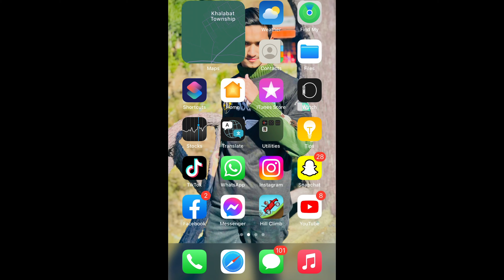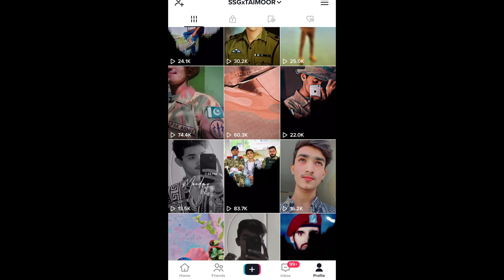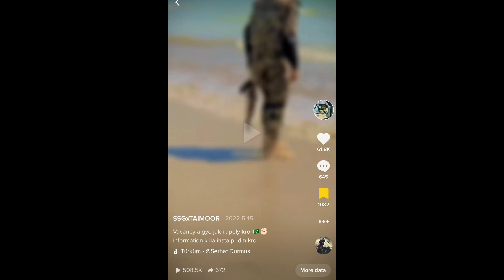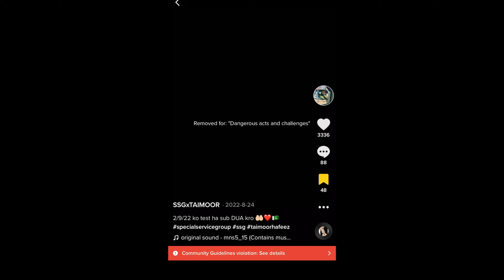How my videos goes viral on TikTok | amazing trick 🤫| Taimoor bhai 🇵🇰 tiktok Taimoorbhai🇵🇰